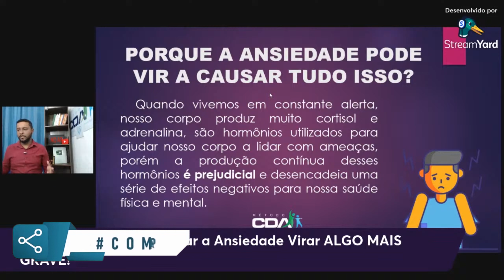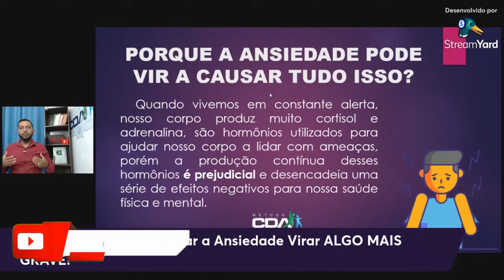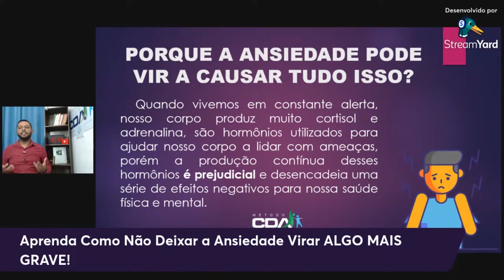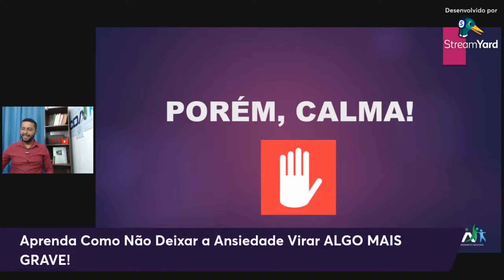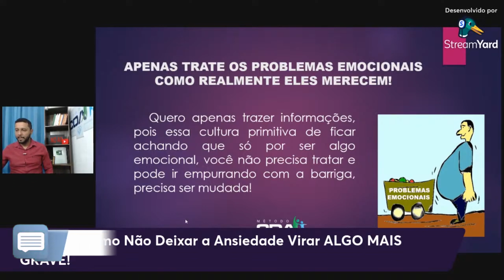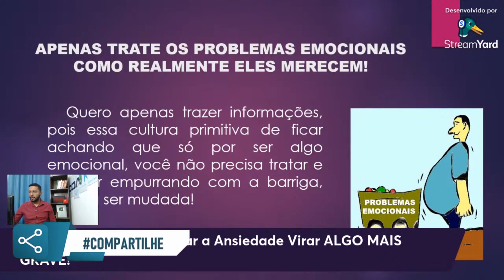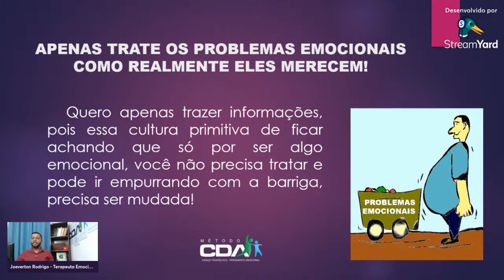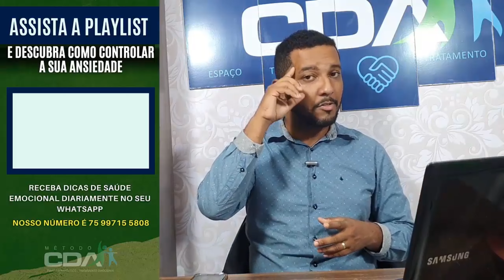Porque a ANSIEDADE pode causar PROBLEMAS FÍSICOS?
Esse Hormônio deixa você com ANSIEDADE! ________________________________________________________________________
Como Não Deixar a Ansiedade Virar ALGO MAIS GRAVE - Aprenda o que Fazer e Como Fazer! (AO VIVO)

Tags Sobre o Vídeo:
1 - Crises De Ansiedade
2 - Ansiedade
3 - Controle Emocional
4 - Sintomas da Ansiedade
5 - Estresse
6 - Tratamento Para Ansiedade
7 - Controle Da Ansiedade
8 - Tratamento Natural